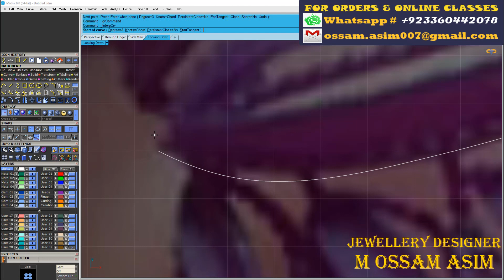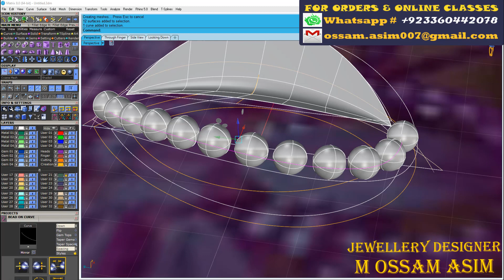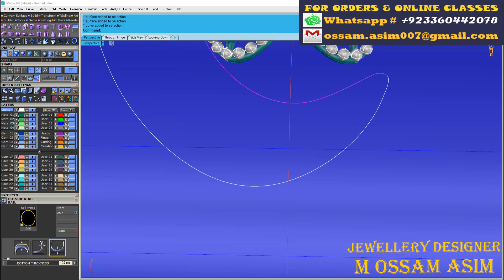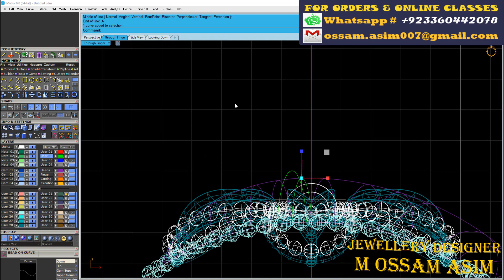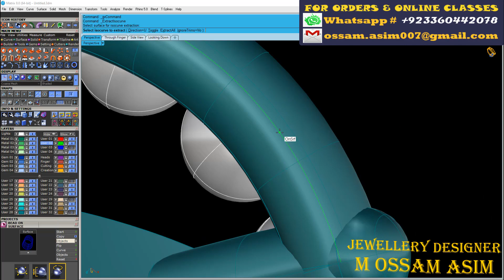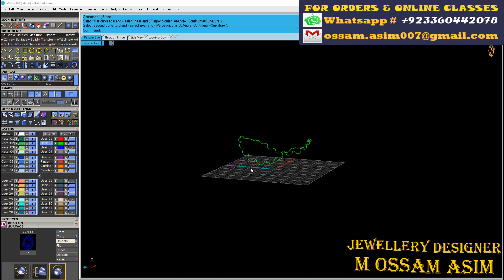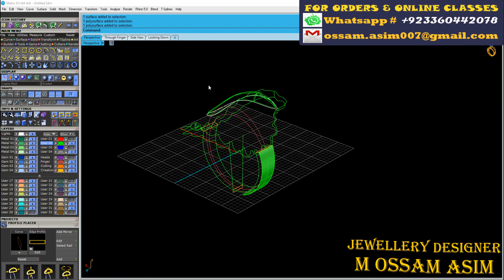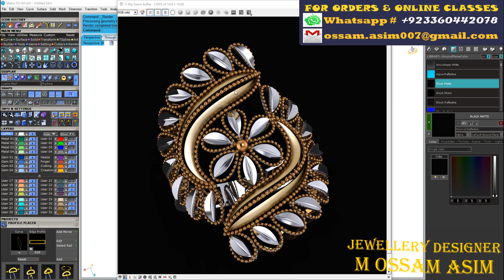How To Design Traditional Indian Ring | Matrix 8 & RHINO TUTORIAL | ONLINE jewellery Design Course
Hi everyone
Its Me OSSAM ASIM
 I create this channel to share my technique of my working with 3D Gemvision Matrix 8.
I Love to Teach The Skills I Have If You Want To Learn Feel Free To Ask I Will Teach You From Basics to Advanced Level Of Gemvision Matrix 8.0 OR Gemvision Matrix 9.0
IF you Want to Give Orders To mee OR Want To do Work With Mee